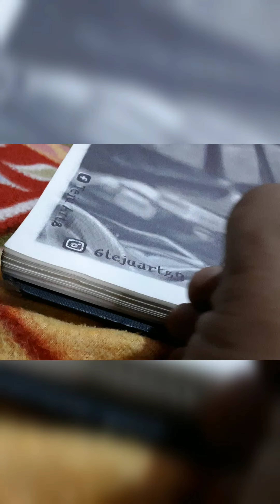Spiritual motivation Sadguru Pencilart Draw Firstbreath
This is my latest pencil artwork Title  ''First Breath" which is also a 2nd part of my art series called BIRTH . It take 2 month to create this artwork,
In this series im trying to show the journey of pain and sacrifice of a women which ends with lifetime happiness.

Relaxing Art&LifeStyle ~TejuArts

For free live classes

Art material
Fabriano A3size paper
ArtlineHb,2b,4b stadler 6b 8b and 0.3 mechanical pencil 2h
Kohinoor pencil erasor, tombow Mono zero, kneeded erasor
Makeup brush and blending stamps for blending

Critics are welcome.😊😊😊